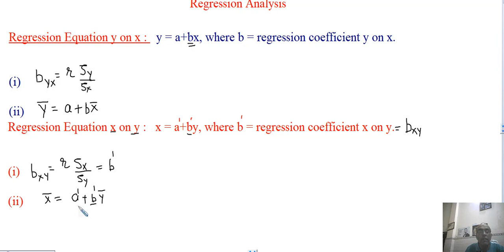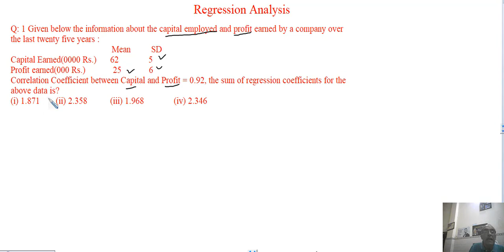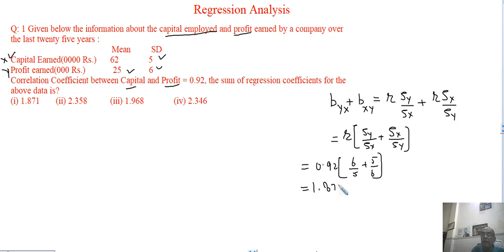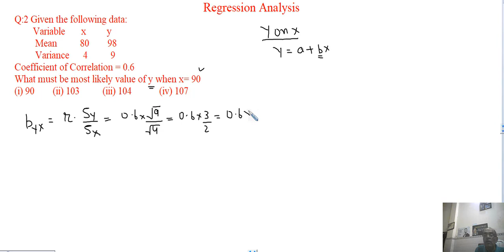Regression Analysis (II)